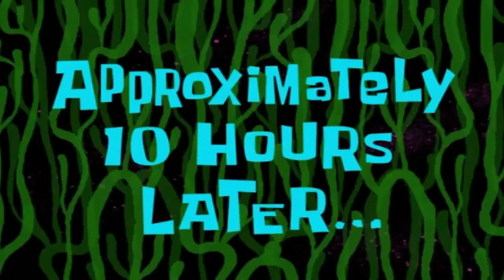Car Ride with Bourgy!| Inabutan kami ng ulan (ಥ﹏ಥ)| BOURGYventure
♥ This video is long overdue tehee these clips were filmed during early January this year. We hope you still enjoy it~ Join us on our car ride to Laguna! Hoping for more adventures soon!

FB: Bourgy the Lhasa Apso